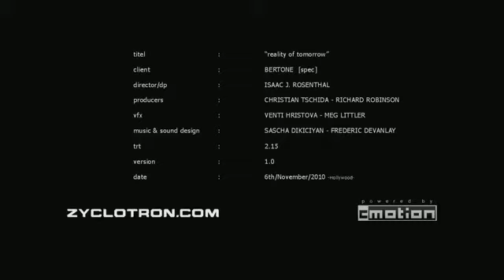Alfa Romeo Pandion Concept - видео клип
На моторшоу в Женеве состоялась премьера новой разработки итальянского дизайн-ателье Bertone -- концептуального купе под названием Pandion, созданного в честь 100-летия бренда Alfa Romeo. Автомобиль был разработан специалистами фирмы под руководством Майка Робинсона, который ранее работал в компаниях Fiat и Lancia, а совсем недавно перешел в Bertone и сейчас является руководителем отдела дизайна.
Прототип Bertone получил имя в честь хищной птицы скопа (по латыни она называется Pandion Haliaetus), которая, как говорится в официальном пресс-релизе, вдохновила дизайнеров на создание необычных открывающихся вверх дверей. Длина каждой из них составляет 3,6 метра, при этом они поднимаются на 90 градусов, а также проходят от передней колесной арки до задней и, фактически, являются боковыми частями кузова. Масса Bertone Pandion, обладающего посадочной формулой 2+2, составляет всего 1000 килограммов.
Габаритная длина концепт-кара Pandion составляет 4620 миллиметра, ширина -- 1971 миллиметра, высота -- 1230 миллиметров, а колесная база равна 2850 миллиметрам. Купе построено на заднеприводной платформе спортивного автомобиля Alfa Romeo 8C Competizione и оснащено 450-сильным восьмицилиндровым бензиновым мотором объемом 4,7 литра
Как сообщалось ранее, этот прототип компании Bertone дает представление о том, как может выглядеть двухдверная версия модели Alfa Romeo 159 следующего поколения. Когда такая машина может появиться в серии, пока не сообщается.